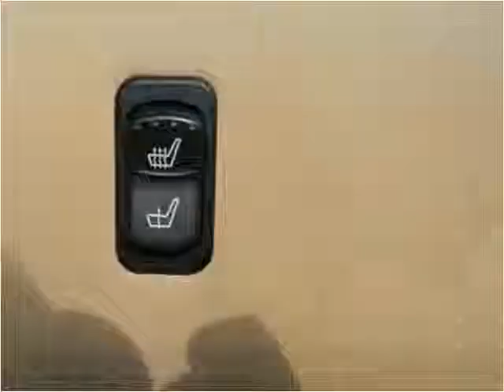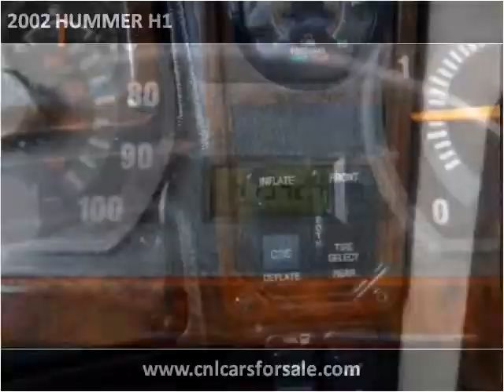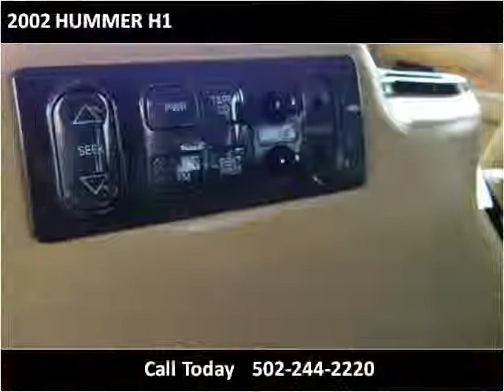2002 HUMMER H1 Used Cars Louisville KY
This 2002 HUMMER H1 is available from Craig and Landreth Cars.